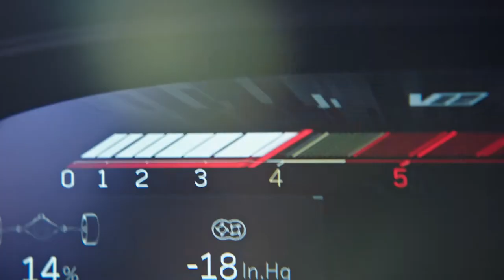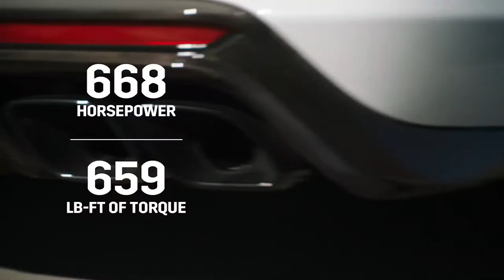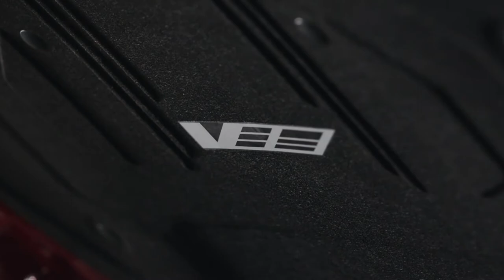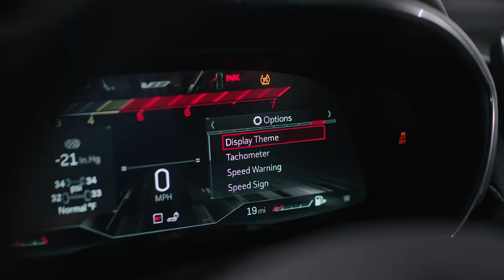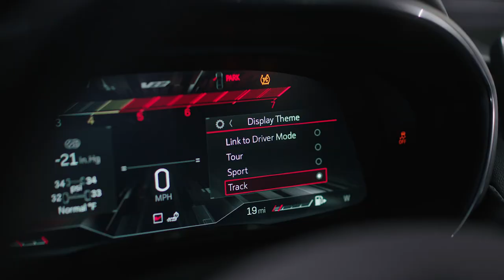OFFICIAL LIVESTREAM: 2022 CADILLAC V SERIES BLACKWING FULL REVEAL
OFFICIAL 2022 CADILLAC V SERIES BLACKWING FULL REVEAL LIVESTREAM

This is the official launch video of the exciting Cadillac V-Series Blackwing models, including the CT4-V and the CT5-V. This is the full livestream reveal that was finished just hours ago.  This is an unedited video of the Cadillac Blackwing launch.  All pricing information in the video is in US dollars. Canadian prices are:

• CT4-V Blackwing MSRP: $65,098
• CT5-V Blackwing MSRP: $87,798

Official press release follows below:

V-Series Blackwing: Ultimate Track Capability, Zero Compromise

The 2022 Cadillac CT5-V Blackwing and CT4-V Blackwing represent the pinnacle of Cadillac performance and craftsmanship, leveraging championship-winning racing heritage to create the most track-capable Cadillacs ever, while continuing to set new standards for luxury and comfort.

Leveraging a Cadillac racing history that began in 1949 and has seen sustained success over the last two decades, the V-Series Blackwing models were developed with driver engagement and performance at the top of mind.

“V-Series Blackwing stands for the very highest level of execution from Cadillac and offers a distinctly American vision of performance: incredible power and luxurious craftsmanship, with absolutely zero compromise,” said Brandon Vivian, executive chief engineer, Cadillac. “We looked to our championship-winning racing heritage and brought an uncompromising eye for detail to create two cars that elevate the V-Series experience.”
V-Series Blackwing vehicles build on the already excellent performance dynamics of the CT5-V and CT4-V to create the top tier of the Cadillac sedan lineup.

Highlights include:
 Evolutions of the track-ready Cadillac 6.2L Supercharged V8 in the CT5-V Blackwing and 3.6L Twin-Turbo V6 in the CT4-V Blackwing
 Upgraded TREMEC six-speed manual transmission standard
 Available 10-speed automatic transmission
 Electronic Limited Slip Rear Differential enhanced to reduce mass and improve on-track reliability
 Advanced suspension refinements providing greater body control and a more agile feel
 Magnetic Ride Control 4.0, the world’s fastest reacting suspension technology, sharpening the balance between daily-driving comfort and high-performance track capability
 Unique structural enhancements improving steering response and handling on the track
 Cadillac’s largest ever factory-installed brakes, available on the CT5-V Blackwing
 Extensive validation including 12-hour and 24-hour track testing
 Customizable integrated digital gauge cluster with Custom Launch Control and Performance Traction Management settings

Liberating performance
The CT5-V Blackwing uses an upgraded 6.2L supercharged V8 that, thanks to a higher flow air-intake and revised exhaust system, is rated at 668 horsepower (498 kW) and 659 lb-ft of torque (893 Nm), making it the most powerful production Cadillac ever. Each engine is hand-built at GM’s Bowling Green Assembly facility in Kentucky and features a signed engine builder’s plate.

The CT4-V Blackwing sports an evolution of the Cadillac 3.6L Twin-Turbo V6 that features revised control system software and an improved air intake system to create 472 horsepower (352 kW) and 445 lb-ft of torque (603 Nm). The turbos’ low-inertia (titanium-aluminide) turbine wheels enable more precise and responsive application of torque throughout the rev range.

Highlighted features and output:
 CT5-V Blackwing: 6.2L Supercharged V8 - 668 hp, 659 lb-ft of torque
 GM-estimated top track speed: over 200 mph
 GM-estimated 0-60 mph: 3.7 seconds (automatic transmission)
 Most powerful Cadillac ever
 Air intake airflow is improved by 46 percent vs. the CTS-V
 Compact, high-output 1.7L four-lobe Eaton supercharger with small-diameter rotors that enable boost to be generated earlier in the rpm band for instantaneous response
 Rotocast A356T6 aluminum cylinder heads are stronger and handle heat better than conventional aluminum-alloy heads
 Lightweight titanium intake valves
 Track-capable wet-sump oiling and vent system with external oil separator and drainback
 CT4-V Blackwing: 3.6L Twin-Turbo V6 - 472 hp, 445 lb-ft of torque
 GM-estimated top speed: 189 mph
 GM-estimated 0-60 mph: 3.8 seconds (automatic transmission)
 Most powerful and fastest Cadillac in the subcompact class
 Air intake restriction is improved by 39 percent vs. the ATS-V
 Turbocharger compressors matched for peak efficiency at peak power for optimal track performance
 Titanium connecting rods (manual transmission only) and revised crankshaft counterweights reduce main/rod bearing reciprocating loads
 Re-targeted piston oil squirters, which direct engine oil at the bottoms of the pistons, for improved temperature control
 The manifold-integrated water-to-air charge cooling system contributes to more immediate torque response
 Airflow routing volume is reduced by 60 percent when compared to a conventional design that features a remotely mounted heat exchanger